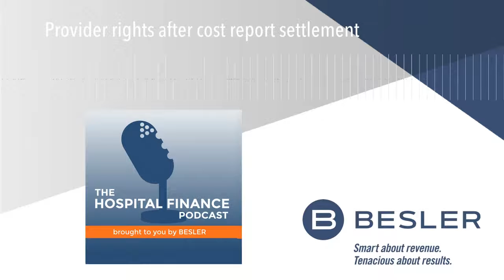Provider rights after cost report settlement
Listen to all Hospital Finance Podcast episodes

In this episode, we are joined by Dana Aylward, Senior Consultant at BESLER, to discuss the rights a provider has after a cost report has been settled.